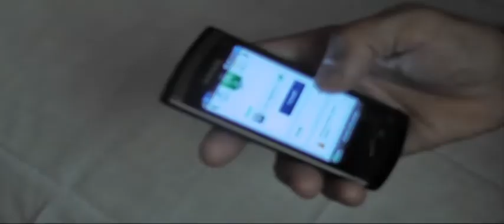Mappy-Samsung-Wave.mp4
Trouvez sa voie avec Mappy sur Samsung Wave
Mappy c'est une Appli que vous pouvez télécharger gratuitement sur votre portable.
Je vais aussi, vous faire découvrir dans cette petite vidéo, la peur de certains politiciens de Montpellier devant leur "NON" maîtrise de ces nouveaux moyens de communication.
Je suis convié en tant que membre actif  du bureau de Prévention Suicide Languedoc Roussillon, à une réunion de sensibilisation sur la Prévention du Suicide, étude épidémiologique vue par le Professeur Courtet du CHU de Montpellier.
Et je suis interdit de tournage ?
Bienvenue dans l'univers Kafkaïen de certains politiciens de Montpellier.